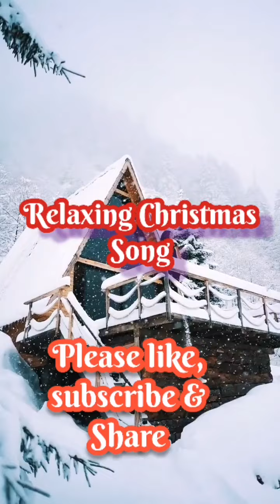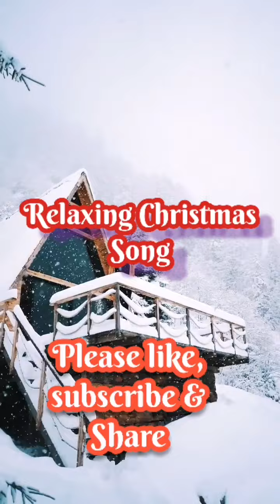Relaxing Christmas Songs❤️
Disco remix